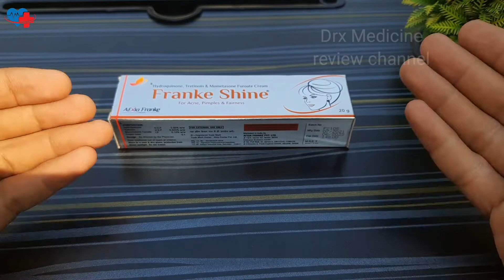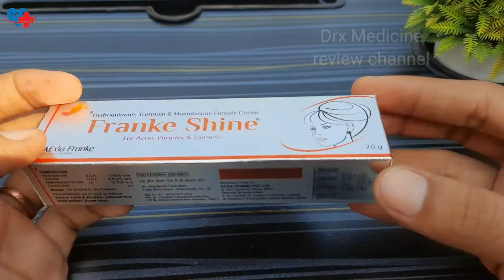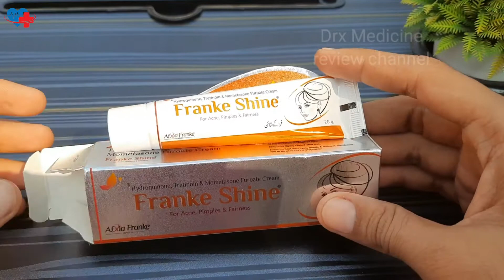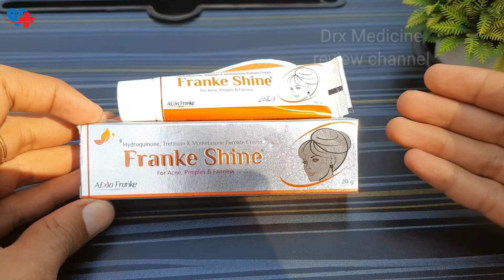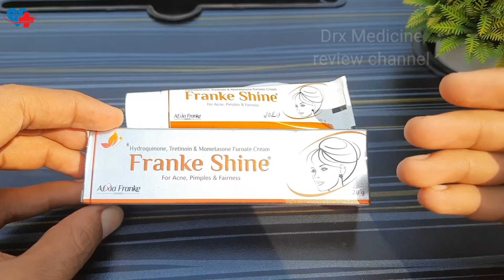Franke Shine Cream Review in Hindi || क्रीम उपयोग से पहले वीडियो जरूर देखे #51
Hello ji.

हमारे यूट्यूब चैनल में आप सभी का एक बार फिर से स्वागत  है दोस्तो आजकी वीडियो मे एक बार फिर से हाजिर हुँ एक ओर नये product के साथ, इस वीडियो में बात करूंगा Franke Shine cream के बारे मे। इस Franke shine Cream के बारे मे पूरी जानकारी के लिए हमारी वीडियो को end तक जरूर देखें।

        अगर वीडियो अच्छी लगे तो वीडियो को like करे आपका एक like हमे motivate करता है आपके लिए ओर भी अच्छी-अच्छी वीडियो बनाने के लिए, वीडियो को share भी कर दीजिए जिनको भी इस वीडियो की जरूरत हो और अगर अभी तक हमारे चैनल को subscribe नही किया है तो कर लीजिए जिससे आपको हमारी सारी नयी वीडियो मिलती रहेगी और ये बिल्कुल free है।

My whatsapp NO -  (only whatsapp)